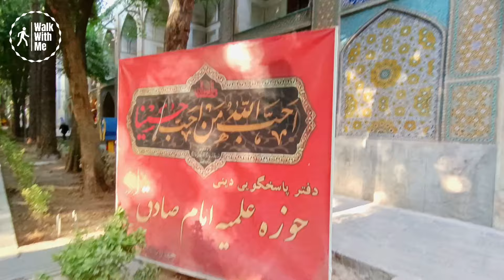Nights of Isfahan city. You will be shocked to see it. ایران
This is Isfahan. A clean and beautiful city. With hospitable people. This city with 5000 years of civilization is one of the oldest cities in Iran. It has a modern lifestyle.

Suggested videos😍🌹

The content and information of this video is original and this video was taken by walk with me travell.  All copyrights ⑥ 2024 of this video are reserved
travel
irantourism
citytour
walking
city
walkingvideo
walkingstreet
travelvlog
walkingvlog
walk